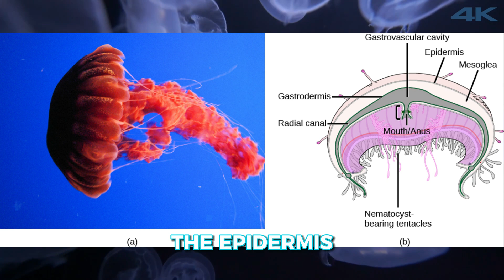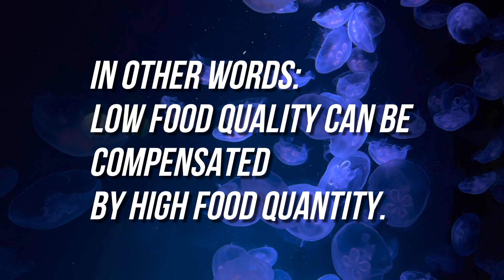What eats Jellyfish? Here are the marine animals for which it is a delight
What eats jellyfish? These incredible creatures, famous for their stings, become a feast for marine hunters.

Join us as we unravel what eats jellyfish. From crafty crabs to colossal sunfish and majestic whale sharks, witness the captivating world beneath the waves.

Explore why predators love jellyfish, and how they make up for low nutrition with high quantity. Even salmon devour jellyfish faster than shrimp!

Timestamps
00:00:00 Introduction To What Eats Jellyfish
00:00:25 Jellyfish Species and Nutritional Content
00:01:09 Why Animals Eat Jellyfish
00:01:18 Animal #1
00:01:33 Animal #2
00:02:04 Animal #3
00:02:25 Animal #4
00:02:55 Animal #5
00:03:19 Jellyfish Have Zero Calories
00:03:33 Why Animals Eat Jellyfish
00:04:23 Thank You For Watching!

Dive deep into the mystery: What eats jellyfish? 🌊👀🦑